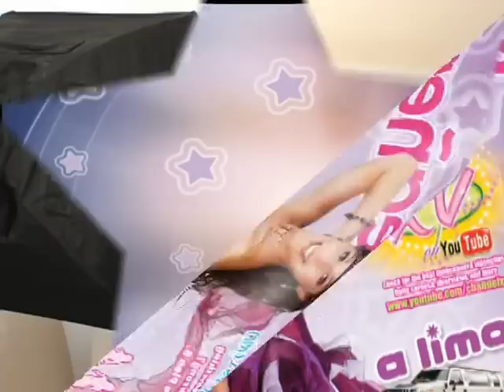Idania Ramirez Cover Girl Las Vegas Magazine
Cover Girl shoot..